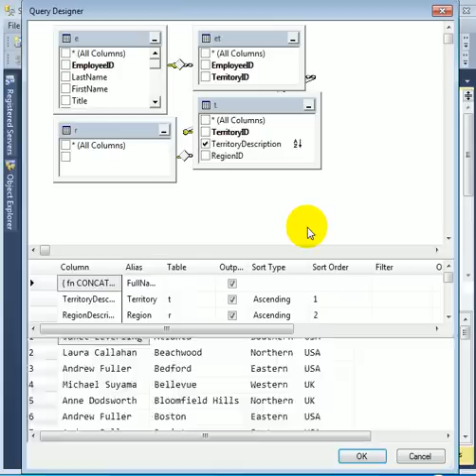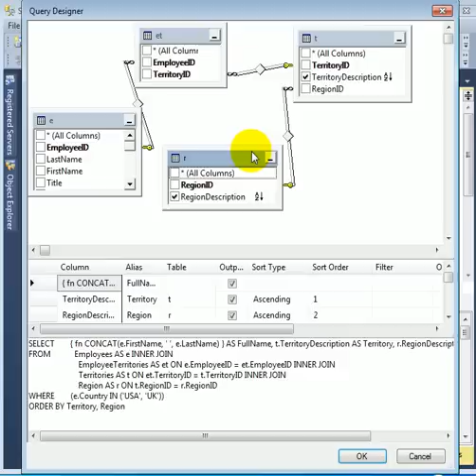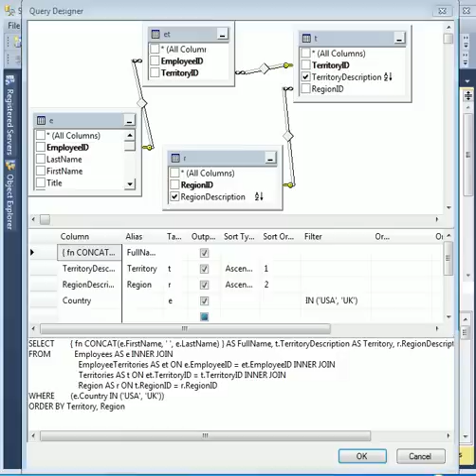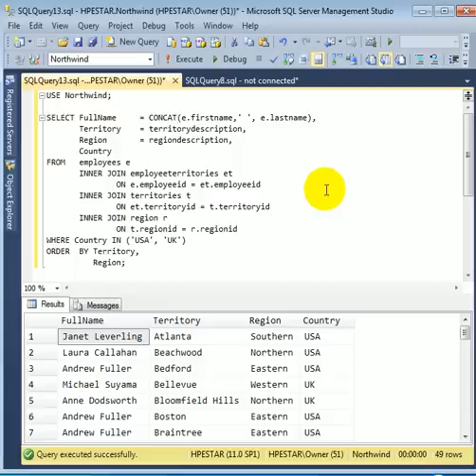4-Tables JOIN - SQL Server 2012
INNER JOIN 4 tables in a single query. The structure of the SELECT quert explained including WHERE clause predicate and ORDER BY clause for sorting. Diagram of 4 tables is also examined.

Book/Kindle: SQL Programming & Database Design Using Microsoft SQL Server 2012 [Paperback] Kalman Toth (Author)